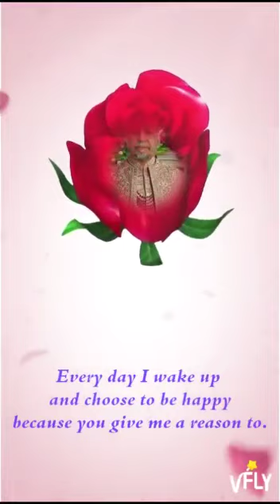Habib Gul میاں صاحب کی شان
حبیب گل گورنمنٹ ہائیرسکینڈی سکول سٹی 1